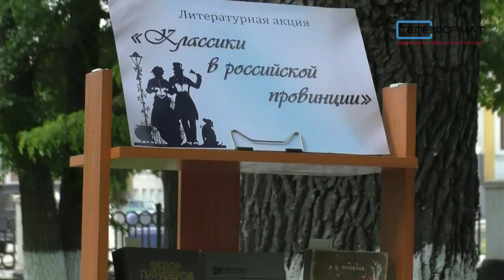В Вольске отметили День защиты детей